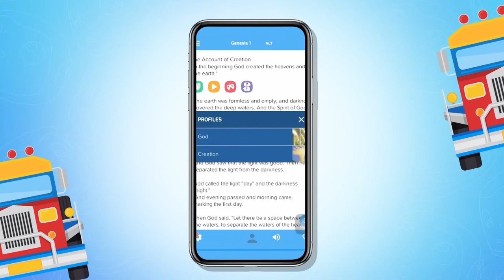Gizmo’s Tips For People Who Love Playing Mobile Games | Ask Gizmo Pilipinas Recap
Playing mobile games with family and friends is a good bonding time. 😊🎮📱 But Gizmo has some reminders for you as you play games on your gadgets. ❤️